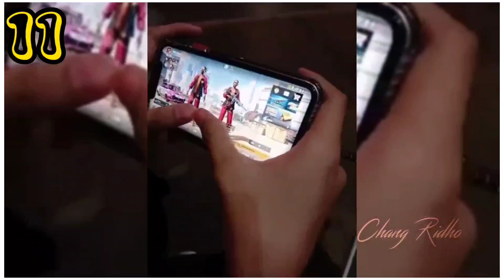12 VIDEO PENDEK KEREN DAN MOTIVASI DARI AMEL AMILIA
12 VIDEO PENDEK KEREN DAN MOTIVASI DARI AMEL AMILIA